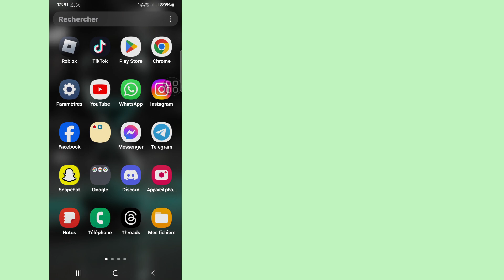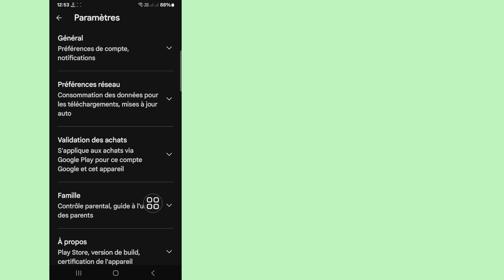Comment résoudre le problème de vérification des achats non configuré sur Google Play Store (2024)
Bonjour les téléspectateurs, bienvenue dans Solutions Box. Ici, dans cette vidéo, vous apprendrez. Comment résoudre le problème de vérification des achats non configuré sur Google Play Store (2024)

Comment résoudre le problème de vérification des achats sur Play Store
Résoudre le problème de vérification des achats sur Play Store
vous n'avez pas configuré la vérification des achats sur Play Store